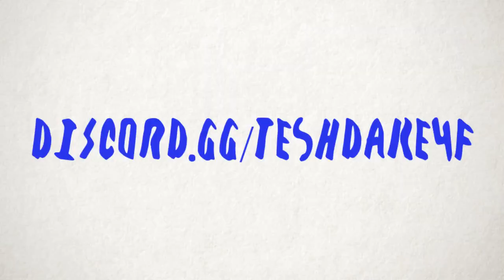Roblox McDonalds experience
I am forced to get a job at McDonalds in Roblox Inadequate Mod but in the metaverse the chefs must also survive angry customers with rocket launchers and various animatronics